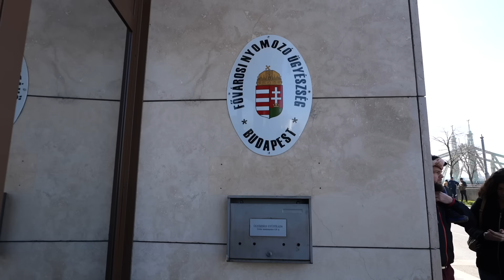Magyar Péter: Hangfelvételeim vannak, amiket én készítettem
Szerda délelőttre idézte be a Budapesti Nyomozó Ügyészség Magyar Pétert két Facebook-posztja miatt. Varga Judit egykori igazságügyi miniszter volt férje azt állítja, hangfelvételekkel tudja bizonyítani, hogy Rogán Antal „emberei” belenyúltak a Völner-Schadl ügy nyomozatai irataiba. A mostanában pártalapításan munkálkodó Magyar azt mondta, a bizonyítékokat azért nem hozta el most magával, mert nem tudta, hogy melyik ügyben fogja meghallgatni a hatóság, de jövő héten átadja azokat az ügyészeknek.